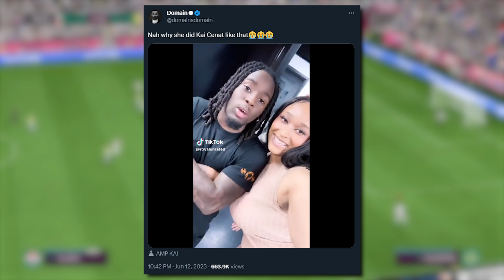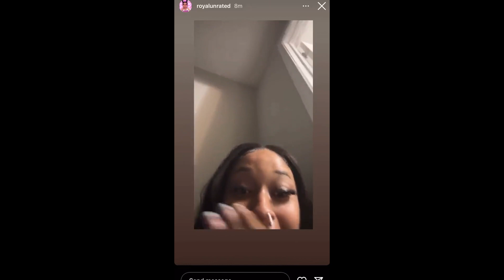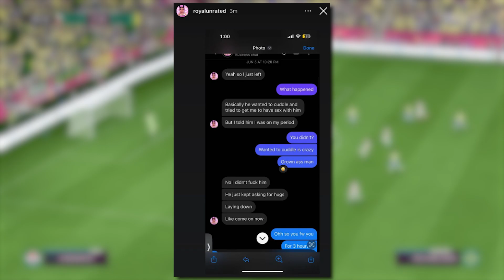Kai Cenat "EXPOSED" By 47 Year Old Fan... (Explained)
►Kai Cenat was recently called out by a 47 year old lady who went to his house and hung out with him. She claimed they did things that didn't happen and Kai showed the proof and she did not handle this well. We explain the situation and react to it.